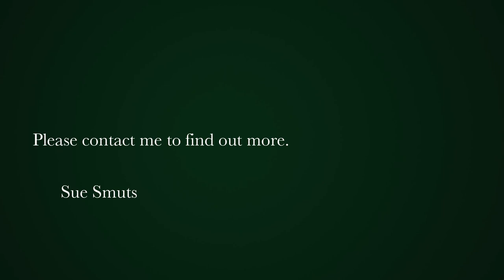4 bedroom house for sale in Yzerfontein | Pam Golding Properties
Cape Cod style home with pool.

Joint Mandate : On a huge erf of 1325 m2 this sunny Cape Cod style home with its high pitched roof is the perfect holiday home in a good location within walking distance of the sea.
The upper level offers a large open plan living room /dining room with exposed trusses and two fireplaces, guest bathroom and an indoor braai room with stack doors to the deck . Lovely views of the sunsets and ocean.
The open plan kitchen has wood cupboards and counters and a point for a dishwasher.
An ensuite bedroom with ample cupboard space has a fireplace and access to the upper deck. The ensuite bathroom is a full bathroom.

On the lower level there is a spacious main bedroom with full ensuite . Two further bedrooms with family bathroom, a laundry room , ironing room and direct access to the garage . Two bedrooms open onto the wooden deck with an inviting swimming pool.
Furthermore the property offers an outdoor shower and storage area, has two water tanks and is fully enclosed.